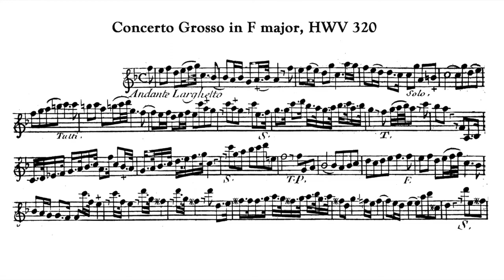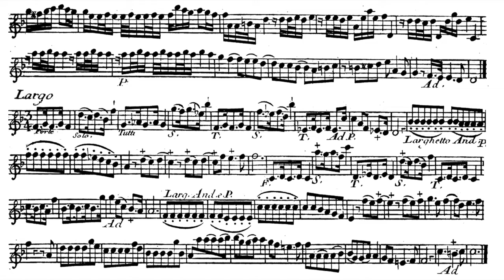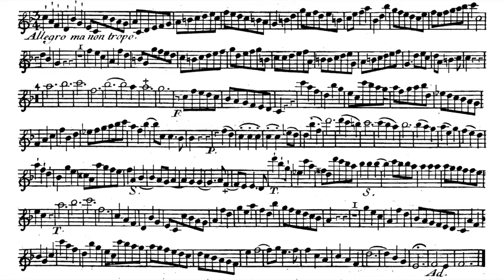Play the Violin sheet music with Ton Koopman/Handel: Concerto grosso in F major, Op.6 No.2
A=415Hz
Handel: Concerto grosso in F major, Op.6 No.2, HWV 320
Ton Koopman & Amsterdam Baroque Orchestra